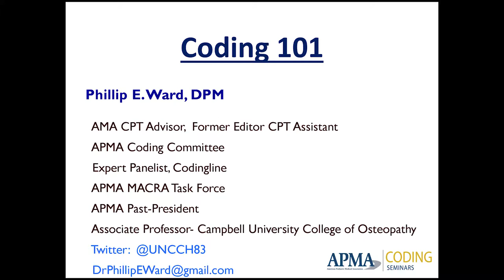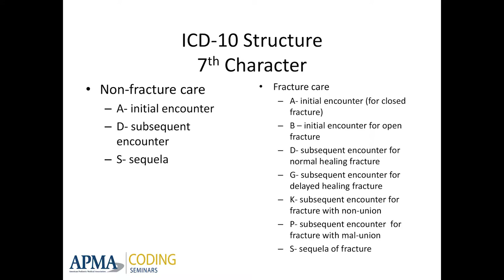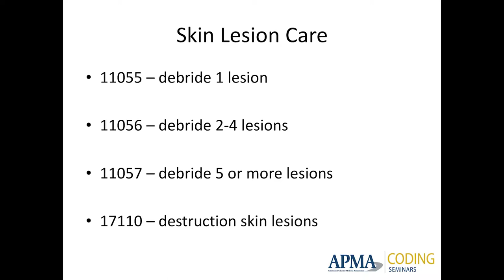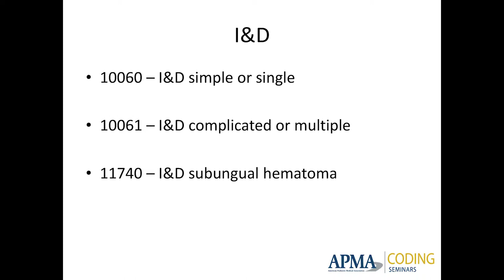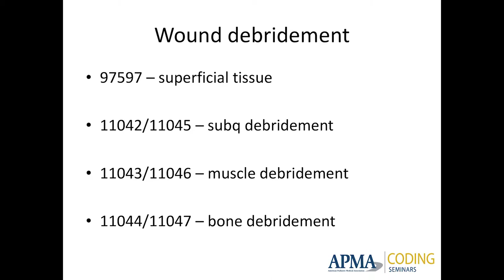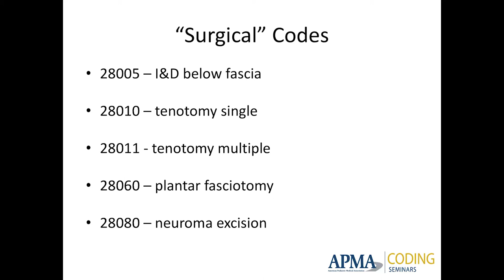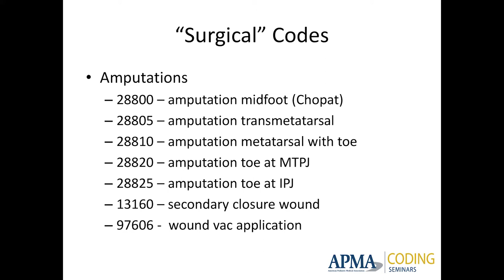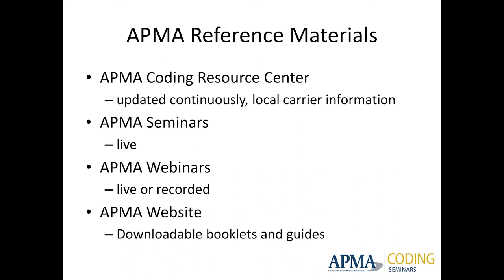Coding 101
From the MIPS and Coding Seminar. Presented by Phillip Ward, DPM.